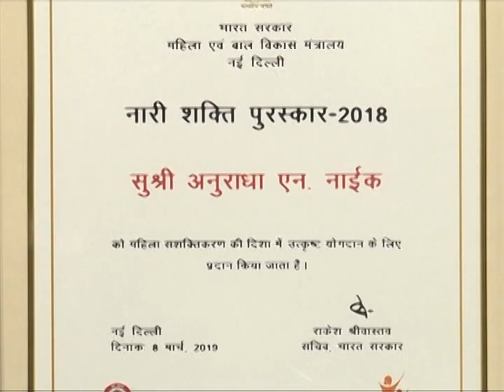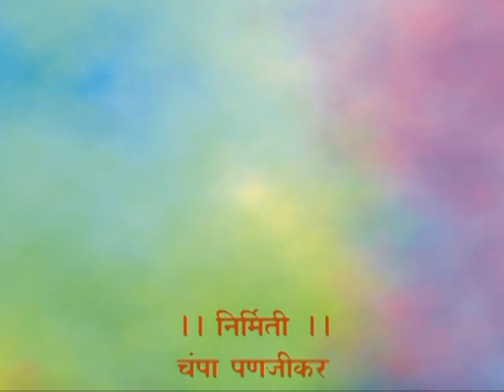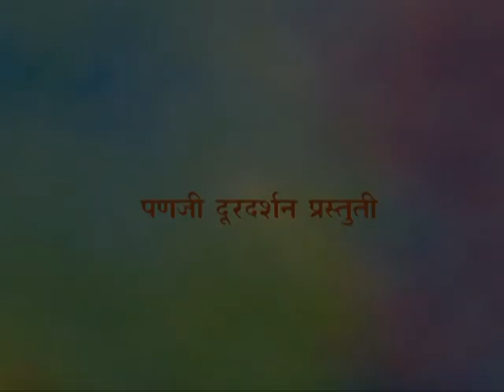Osturi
Interview with Nari Shakti Awardee Mrs.Anuradha Naik on her commendable success at galvanizing chili plantation workers from Khola Canacona Goa.